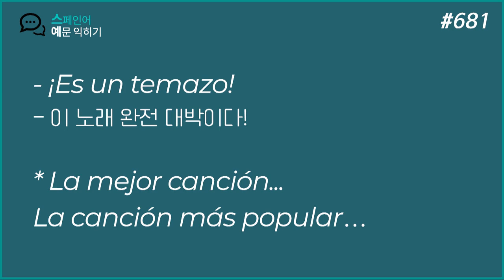스페인어 단어 #681. 이거 완전 명곡이야!!!! canción이란 단어 필요 없어요!